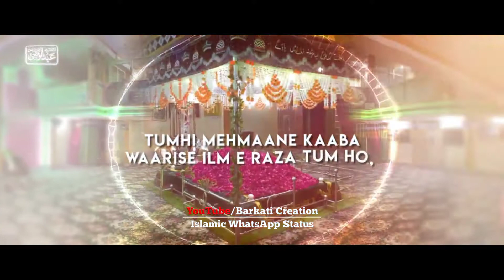3rd Urs E Azhari New Sayyed Abdul Wasi Razvi Whatsapp Status